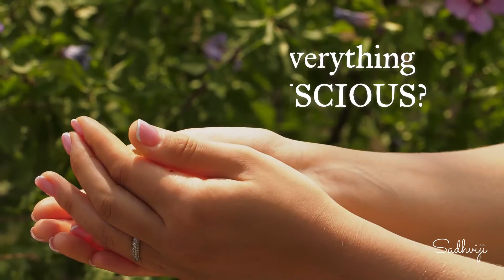Is Everything Conscious?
While consciousness exists in everything, everywhere, whether or not each entity is conscious of that consciousness is a whole different story.  In fact, humans are the only entities that we know of that is conscious or aware of their own consciousness.

In this beautiful teaching in the presence of her Guru, HH Param Pujya Swamiji, Sadhviji eloquently explains what this means for our daily lives - and, for our ultimate goal of Moksha.

consciousness, awareness, entities, humans, teaching, Guru, HH Param Pujya Swamiji, Sadhviji, daily lives, ultimate goal, Moksha, enlightenment, spirituality

  @SadhviBhagawati 🌸 TWITTER
  @SadhviBhagawatiSaraswati 🌸 FACEBOOK
  @Sadhviji 🌸 INSTAGRAM
  @ParmarthNiketan 🌸 YOUTUBE

🌸 TIMES OF INDIA SPEAKING TREE

  @ParmarthNiketan 🌸 TWITTER/FB/INSTAGRAM